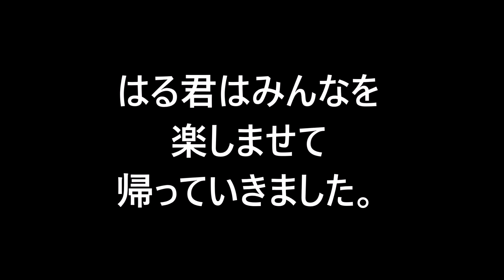僕、チェアーマンです I am chairman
親戚の家ではるくんがみんなを笑わせてくれました。